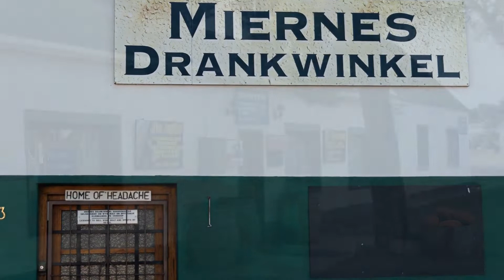Video over de Karoo in Zuid Afrika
Video over de Karoo in Zuid-Afrika. De Karoo, op zo'n 6 auto uren van Kaapstad, behoren tot tot mooiste natuurgebieden ter wereld en bieden een enorme varieteit aan flora en fauna. En dat alles in een werkelijk prachtige omgeving met heuvels, bergen, pitoreske dorpjes en veel wonderschone natuur. Lees meer over de Karoo op

Provincies, regio's en streken in Zuid-Afrika:
Bezoek de interessantste provincies en mooiste reigio's en streken tijdens uw droomreis in Zuid-Afrika. De West Kaap, De Garden Route, de Panorama Route, Route 62, de overberg regio, de West Coast, de Drakensberge, de Wild Coast enz enz Er zijn vele bezienswaardigwe regios en streken in Zuid-Afrika welke u kunt bezoeken en ontdekken tijdens uw exclusieve rondreis in Zuid-Afrika via Exclusive Culitravel

Op vind u meer inspiratie en voorpret voor uw droomreis in Zuid-Afrika. Veel filmpjes, foto´s, informatie over alles wat met Zuid-Afrika te maken heeft. Ook luxe accommodatie, golfresorts en safarilodges kunt u -met flinke korting- via Exclusive Culitravel boeken.

Exclusive Culitravel, Exclusive reizen in Zuidelijk Afrika.
Kwaliteit, persoonlijke aandacht, kleinschaligheid en gastvrijheid zijn de uitgangspunten voor de unieke reizen die samen met u op maat worden gemaakt. Mister Goodlife, Jos van Krimpen, helpt u bij het waarmaken van uw dromen tijdens uw exclusieve verblijf in Zuid Afrika.

De Zuidelijk Afrika specialist met gevoel voor kwaliteit, stijl en detail